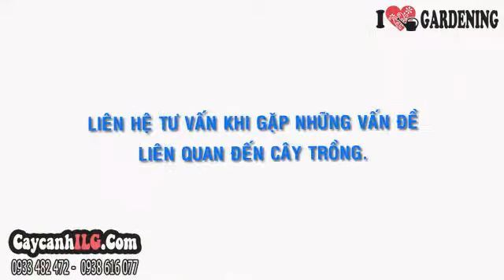Chậu Tiểu Cảnh May Mắn Đẹp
Chậu Tiểu Cảnh May Mắn

Chậu tiểu cảnh may mắn (Calophyllum inophyllum)  với việc phối cây may mắn, cây tiểu trâm, cỏ, nhà và hưu tạo thành chậu tiểu cảnh đẹp, thích hợp trang trí nội thất, thưởng lãm…

Tất cả thông tin, cách chăm sóc và Chậu Tiểu Cảnh May Mắn tại